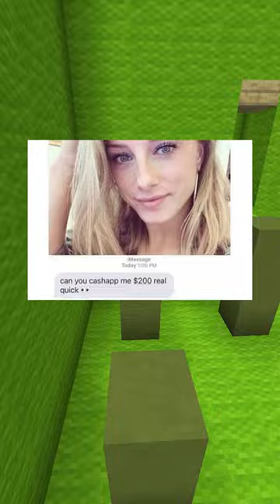Funny Text Messages #24